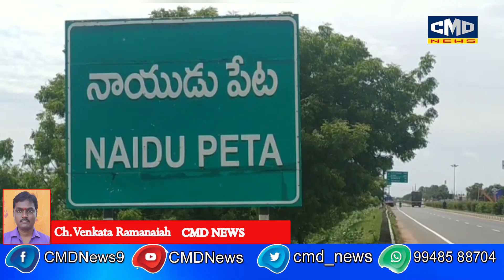ఉమ్మడి నెల్లూరు జిల్లా నాయుడుపేట లో డాక్టర్ బి.ఆర్ అంబేద్కర్ 132వ జయంతి